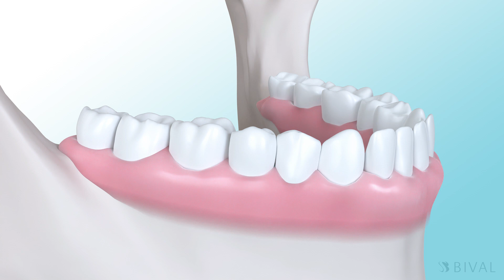Dentalne krunice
U ovom kratkom videu se možete educirati kako se mogu spasiti zubi koji su nastradali od karijesa uz pomoć dentalnih krunica